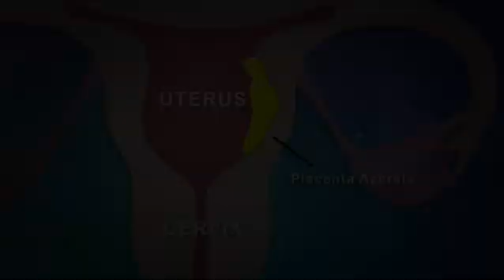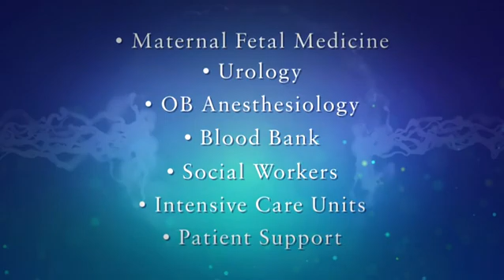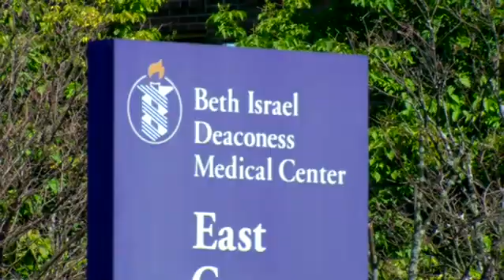Help for Placental Disorders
Your placenta develops during pregnancy out of the same cells as your baby, and attaches to the inside of your uterus. A placental disorder occurs when the placenta does not form properly or attaches to the wrong part of your uterine wall. Learn how The Placental Disorders Program at Beth Israel Deaconess Medical Center in Boston helps women with placental disorders to have successful pregnancies and deliveries.